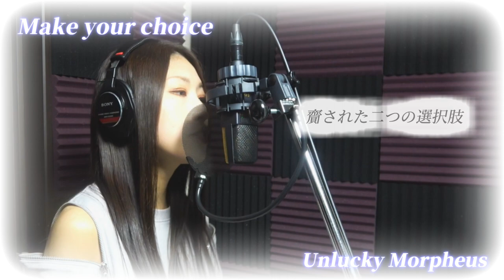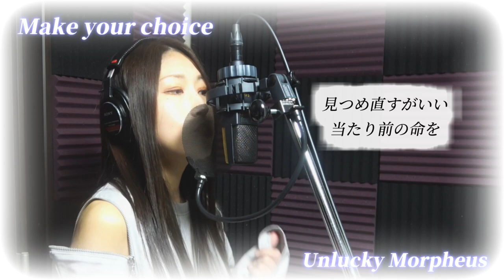【Unlucky Morpheus】「Make your choice」 covered by Rio【歌ってみた】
Original,  Make your choice/Unlucky Morpheus
Music, Unlucky Morpheus / Unfinishedより

Recording,Mix/小林 様